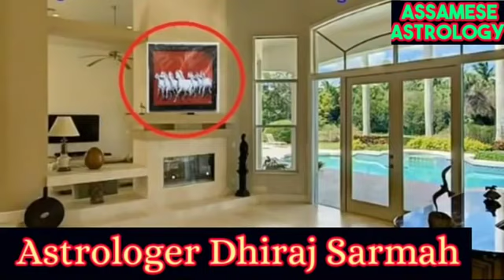এই ফটোখন ঘৰৰ এইটো ঠাইত ৰাখিব।@Assamese Astrology.